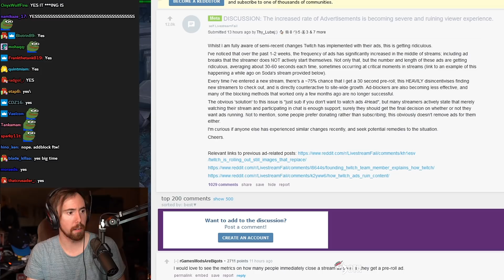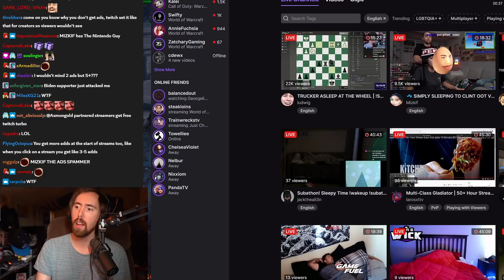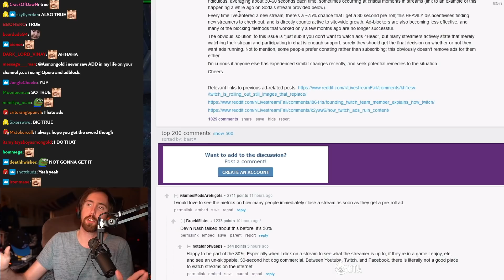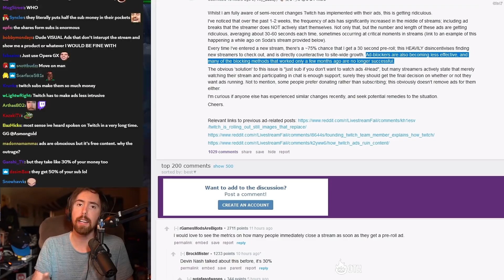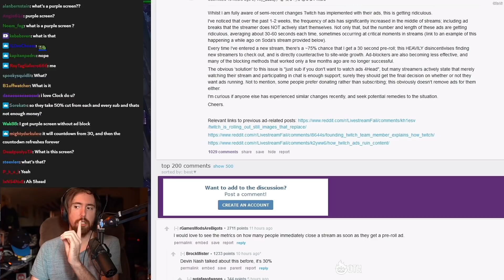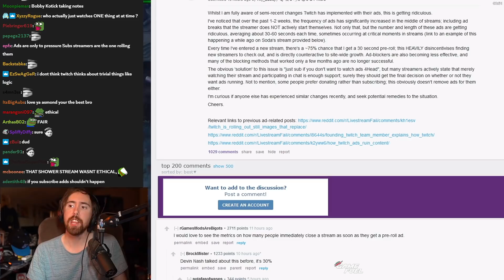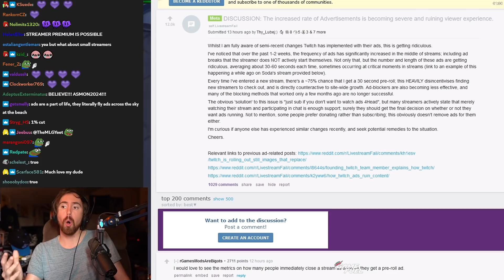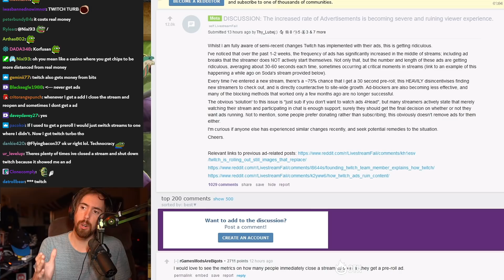Time To LEAVE!? Asmongold Concerned About Twitch FORCING More ADS On Viewers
Twitch is back at it once again, forcing streamers to automatically run more and more ads on their streams and making the viewing experience terrible for their audiences. Asmongold checks out a thread on Reddit livestreamfail since the rate at which these ads are served seems to have increased, therefore sparking some drama about the matter, especially around the infamous "Twitch purple screen of death"...